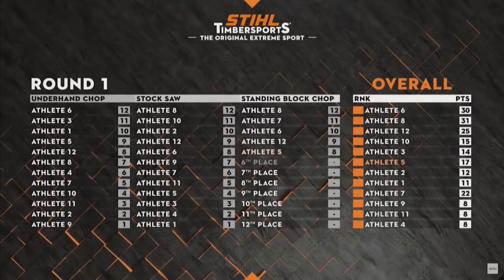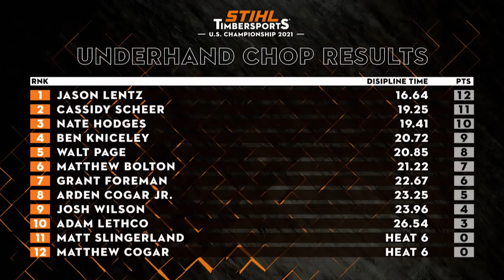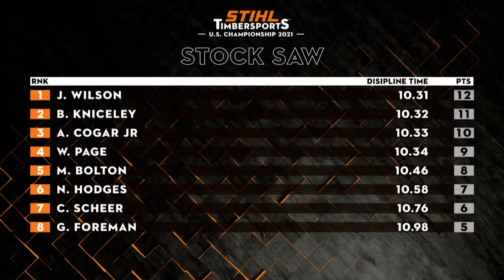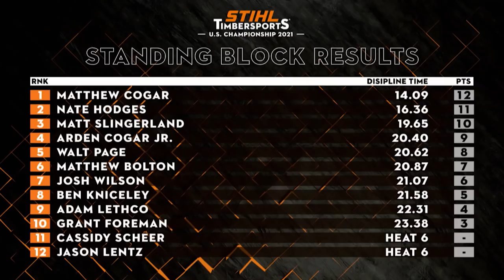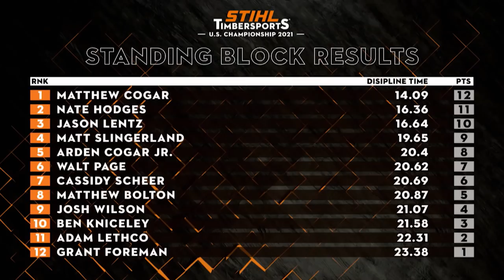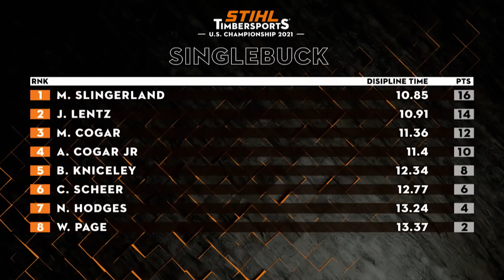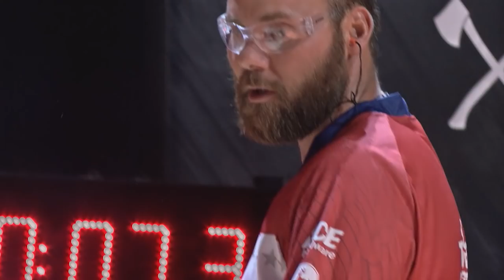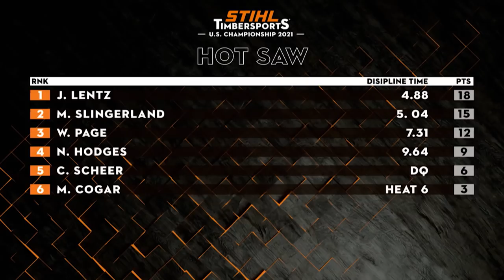STIHL TIMBERSPORTS® U.S. Pro Championship 2021 Highlights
Watch the US Pro Championship 2021 right here, featuring many TIMBERSPORTS® powerhouses such as Matt Cogar, Cassidy Sheer, Jason Lentz and Matt Slingerland! Who came out on top and was able to qualify for the Individual World Championship on 2nd October? 💥
Don’t miss the epic battle, airing on Sunday 26th September, 7PM CEST / 1PM EDT.